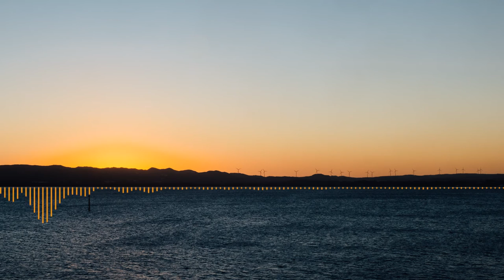Ford - Jealous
Image by myself.

Interested in having your own music feature on our channel?  Don't hesitate to PM me; I'll be more than happy to feature original music - anything at all!

This is purely for enjoyment and to help distribute the music of lesser known artists, not for my own profit.